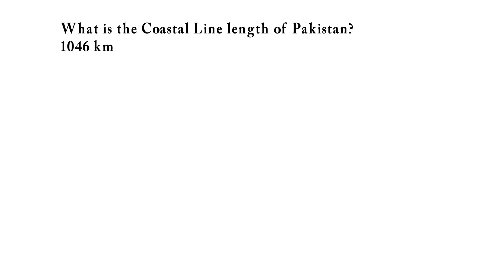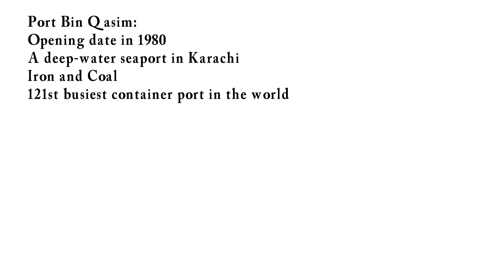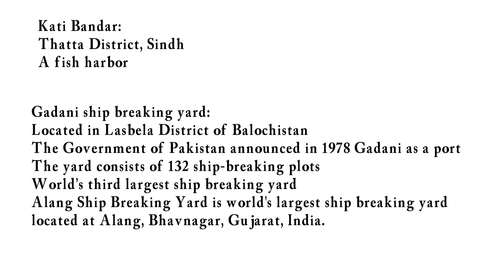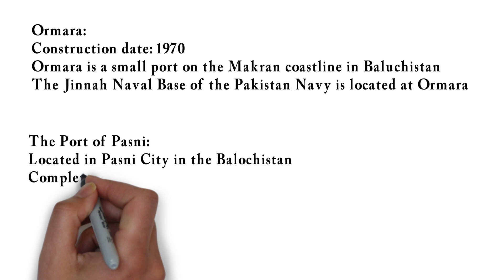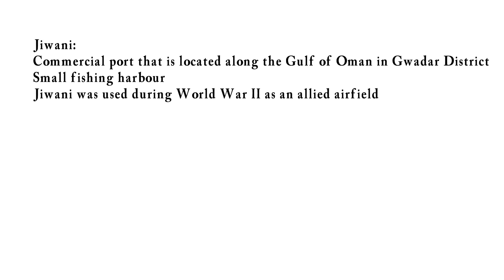All Sea Ports in Pakistan, Their Location on map and Construction dates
Ports are considered vital for supporting the economic life of any country. Ports do not only serve the purpose of cargo handling but also bring about local economic well-being. Economy of a country relies heavily on seamless trade and cargo facilitated through ports which serve as gateways for domestic and international trade.

In this video we have discussed all Sea Ports of Pakistan, There locations on map, dates of construction and importance of these ports for trade in Pakistan.  This video will help in improving your knowledge about Pakistan.

8 Major Ports In Pakistan
Karachi Port & Harbour.
Gwadar Port.
Port Muhammad Bin Qasim.
Mohammad Ali Jinnah Naval Base.
Keti Bander Port.
Port of Ormara.
Port of Pasni.
Port of Jiwani.